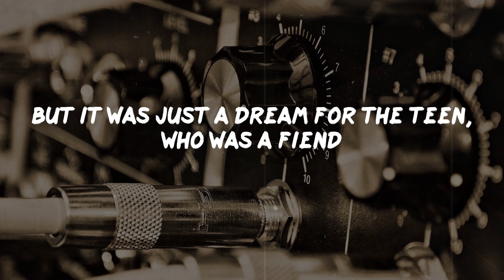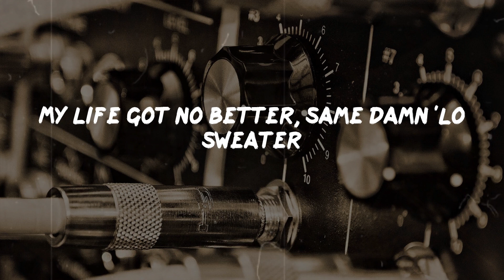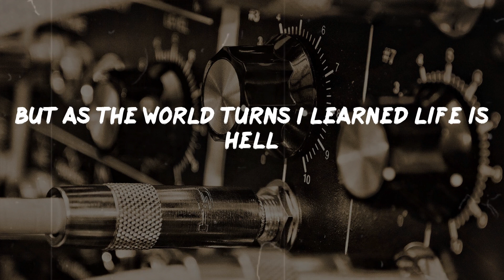Wu-Tang Clan - C.R.E.A.M. (Lyrics) | Rap Classic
C.R.E.A.M. Lyrics:
What that nigga want God?
Word up, look out for the cops (Wu-Tang five finger shit)
(Cash Rules) Word up, two for fives over here baby
Word up, two for fives them niggas got garbage down the way, word up
C.R.E.A.M. get)
Yeah, check this ol' fly shit out
Word up
(Cash Rules Everything Around Me) Take you on a natural joint
(C.R.E.A.M. get the money) Here we here we go
(Dolla dolla bill y'all) Check this shit, yo!
I grew up on the crime side, the New York Times side
Staying alive was no jive
Had second hands, moms bounced on old men
So then we moved to Shaolin land
A young youth, yo rockin' the gold tooth, 'Lo goose
Only way, I begin to G off was drug loot
And let's start it like this son, rollin' with this one
And that one, pullin' out gats for fun
But it was just a dream for the teen, who was a fiend
Started smokin' woolas at sixteen
And running up in gates, and doing hits for high stakes
Making my way on fire escapes
No question I would speed, for cracks and weed
The combination made my eyes bleed
No question I would flow off, and try to get the dough all
Sticking up white boys in ball courts
My life got no better, same damn 'Lo sweater
Times is ruff and tuff like leather
Figured out I went the wrong route
So I got with a sick ass click and went all out
Catchin' keys from across seas
Rollin in MPV's, every week we made forty G's
Yo nigga respect mine, or here go the TEC-9
Ch-chick-POW! Move from the gate now
Cash, Rules, Everything, Around, Me
C.R.E.A.M.
Get the money
Dollar, dollar bill y'all
C.R.E.A.M.
Get the money
It's been twenty-two long hard years, I'm still strugglin'
Survival got me buggin', but I'm alive on arrival
I peep at the shape of the streets
And stay awake to the ways of the world 'cause shit is deep
A man with a dream with plans to make C.R.E.A.M.
Which failed I went to jail at the age of 15
A young buck sellin' drugs and such who never had much
Trying to get a clutch at what I could not
The court played me short, now I face incarceration
Pacin' going upstate's my destination
Handcuffed in back of a bus, forty of us
Life as a shorty shouldn't be so rough
But as the world turns I learned life is hell
Living in the world no different from a cell
Everyday I escape from Jakes givin' chase, sellin' base
Smokin' bones in the staircase
Though I don't know why I chose to smoke sess
I guess that's the time when I'm not depressed
But I'm still depressed, and I ask what's it worth?
Ready to give up so I seek the Old Earth
Who explained working hard may help you maintain
To learn to overcome the heartaches and pain
We got stickup kids, corrupt cops, and crack rocks
And stray shots, all on the block that stays hot
Leave it up to me while I be living proof
To kick the truth to the young black youth
But shorty's running wild smokin' sess drinkin' beer
And ain't trying to hear what I'm kickin' in his ear
Neglected, for now, but yo, it gots to be accepted
That what? That life is hectic
C.R.E.A.M.
Get the money
C.R.E.A.M.
Get the money
C.R.E.A.M.
Get the money
C.R.E.A.M.